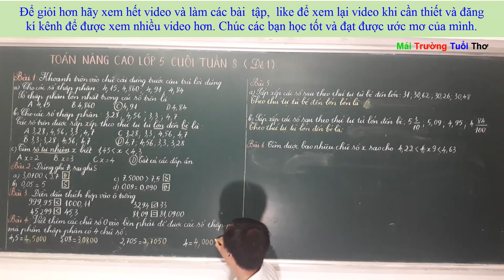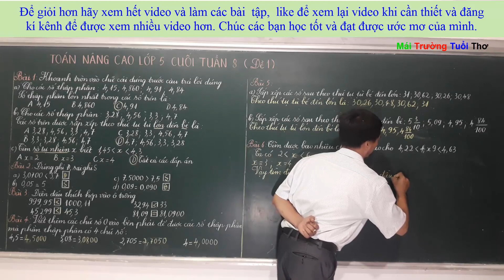Ôn tập toán nâng cao lớp 5 cuối tuần 8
Mục tiêu của bài học này, học sinh cần nắm được những kiến thức về: So sánh, sắp xếp các số thập phân theo tứ tự.

Đây là chương trình hướng dẫn làm toán nâng cao cuối tuần nhằm phát triển tư duy học toán của các bạn nhỏ. Chương trình tập trung vào tư duy làm toán hơn là kĩ năng tính toán thông thường. Do vậy giáo viên tập trung vào việc hướng dẫn cách làm toán thuận tiện phát triển tư duy logic và tư duy tổng hợp. Cung cấp mục tiêu kiến thức cần đạt một cách cụ thể để học sinh nhớ lâu. Trình bày bài làm khoa học và rõ ràng. Hệ thống các bài tập toán bám sát mục tiêu từng tuần giúp học sinh ôn tập củng cố tốt kiến thức. Các bạn có thể mua tài liệu ở các hiệu sách, giáo viên chỉ hướng dẫn các bạn làm tốt các bài tập đó theo hướng phát triển tư duy và tìm ra những cách giải hay, ngắn gọn, thuận tiện nhất.
Chỉ cần bạn CỐ GẮNG hơn mỗi ngày thì thành quả của bạn sẽ thật BẤT NGỜ. Ngày hôm nay giỏi hơn ngày hôm qua là một điều TUYỆT VỜI rồi.
Các bạn xem thêm danh sách phát để tìm video phù hợp và học bài theo hệ thống.

CỐ GẮNG XEM HẾT VIDEO ĐỂ HIỂU BÀI.
LIKE ĐỂ THUẬN TIỆN TÌM KIẾM VÀ XEM LẠI BÀI.
CHIA SẺ ĐỂ ĐEM LẠI GIÁ TRỊ CHO NGƯỜI KHÁC.
COMENT ĐỂ NÊU Ý KIẾN CÁ NHÂN Các bạn xem thêm danh sách phát để tìm video phù hợp và học bài theo hệ thống.